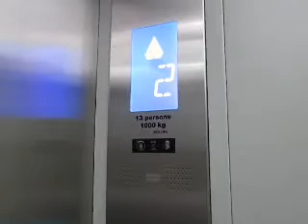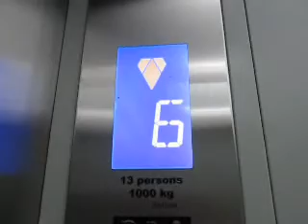Nice KONE MonoSpace Elevators at IZE Seminyak, Bali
Another Kone elevators with LCD floor indicators and white buttons, similar to the one in The Akmani Legian Hotel.

Capacity: 13 Persons/1000kg
Floors served: 1-3, 5, 6, 7 (6 floors)
Year installed: 2012
Model / fixtures: MonoSpace 3000 / KDS 290-300
History: Original

DT rating: 0 / 10 (smooth ride)